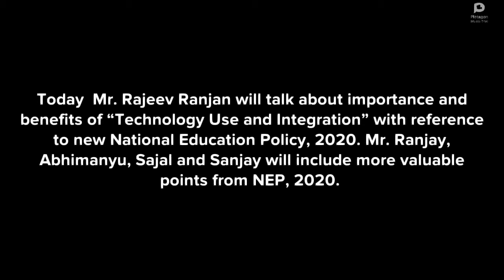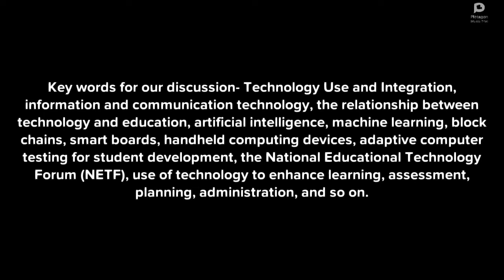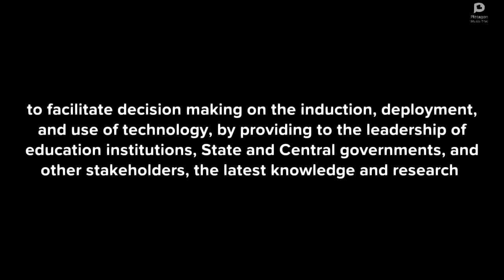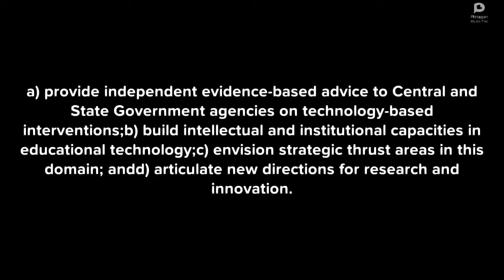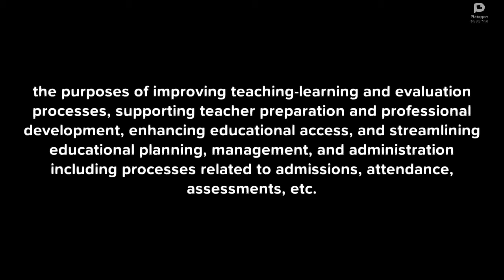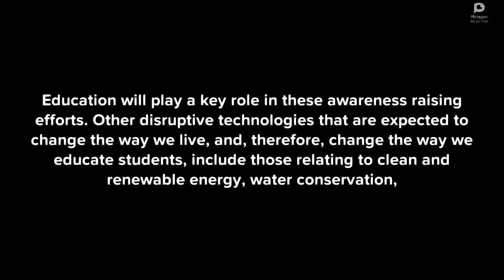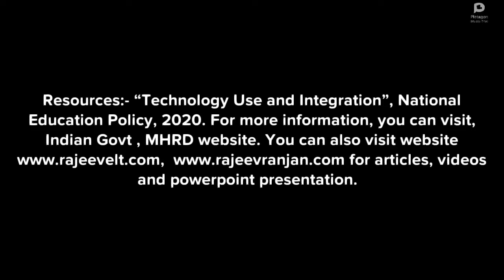Technology Use and Integration- National Education Policy, 2020 Rajeev Ranjan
Technology Use and Integration National Education Policy, 2020 Rajeev Ranjan-recommends many transformational ideas for providing quality education to one and all. It is the first education policy of the 21st century, which aims to address the many growing developmental imperatives of India.
Today Mr. Rajeev Ranjan will talk about importance and benefits of “Technology Use and Integration” with reference to new National Education Policy, 2020. Mr. Ranjay, Abhimanyu, Sajal and Sanjay will include more valuable points from NEP, 2020. Mr. Rajeev Ranjan will share main points on “Technology Use and Integration” from NEP, 2020.

Keywords for our discussion- Technology Use and Integration, information and communication technology, the relationship between technology and education, artificial intelligence, machine learning, blockchains, smart boards, handheld computing devices, adaptive computer testing for student development, the National Educational Technology Forum (NETF), use of technology to enhance learning, assessment, planning, administration, and so on,
What is role of “technology” in the education?
India is a global leader in information and communication technology and in other cutting-edge domains, such as space. The Digital India Campaign is helping to transform the entire nation into a digitally empowered society and knowledge economy. While education will play a critical role in this transformation, technology itself will play an important role in the improvement of educational processes and outcomes; thus, the relationship between technology and education at all levels is bi-directional.

New technologies involving artificial intelligence, machine learning, block chains, smart boards, handheld computing devices, adaptive computer testing for student development, and other forms of educational software and hardware will not just change what students learn in the classroom but how they learn, and thus these areas and beyond will require extensive research both on the technological as well as educational fronts.

Use and integration of technology to improve multiple aspects of education will be supported and adopted, provided these interventions are rigorously and transparently evaluated in relevant contexts before they are scaled up. An autonomous body, the National Educational Technology Forum (NETF), will be created to provide a platform for the free exchange of ideas on the use of technology to enhance learning, assessment, planning, administration, and so on, both for school and higher education.
What will be the aim and objectives of NETF?
The aim of the NETF will be to facilitate decision making on the induction, deployment, and use of technology, by providing to the leadership of education institutions, State and Central governments, and other stakeholders, the latest knowledge and research as well as the opportunity to consult and share best practices.
What is importance of “Data” in 21st century education?
Data is a key fuel for AI-based technologies, and it is critical to raise awareness on issues of privacy, laws, and standards associated with data handling and data protection, etc. It is also necessary to highlight ethical issues surrounding the development and deployment of AI-based technologies.
Education will play a key role in these awareness raising efforts. Other disruptive technologies that are expected to change the way we live, and, therefore, change the way we educate students, include those relating to clean and renewable energy, water conservation, sustainable farming, environmental preservation, and other green initiatives; these will also receive prioritized attention in education.
Resource- National Education Policy, 2020
Rajeev Ranjan
Principal, Teacher and Counselor